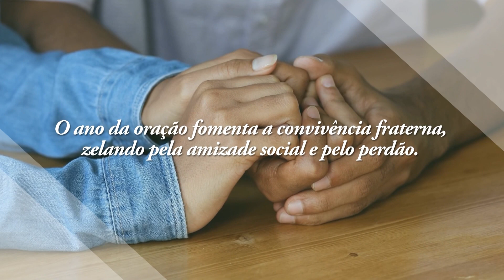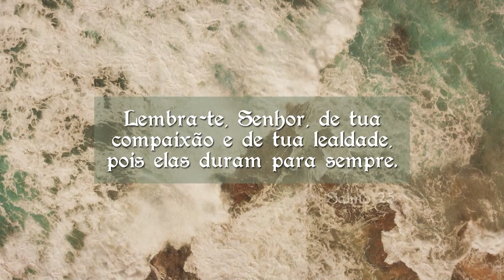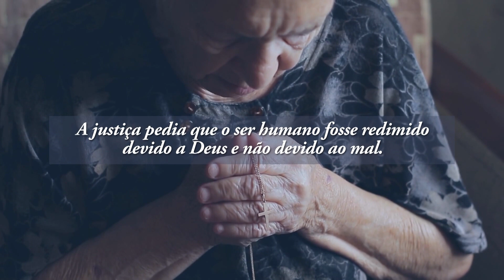Ano da Oração – 07/03/24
Gostaria de receber todas as notícias da REDEVIDA em primeira mão? Agora é muito mais fácil!
Click no link abaixo e faça parte do grupo do WhasApp REDEVIDA Informação, para ter todas as notícias que passam na REDEVIDA!